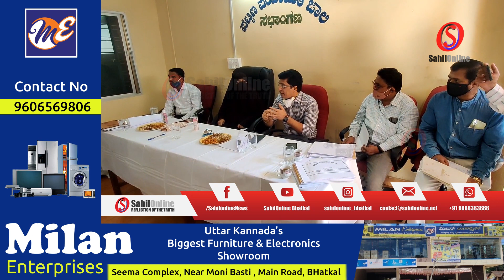Uttara Kannada DC chairs meeting with Jali Pattan Panchayat councillors in Bhatkal